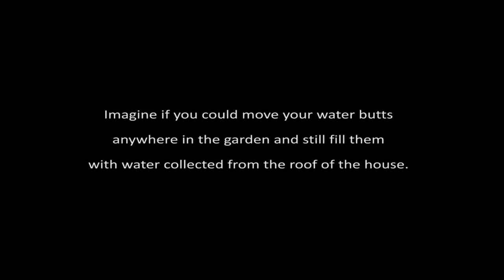Rainwater Collection and Storage with the Rainwater Hub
How to collect rainwater from the roof of a property and then use gravity to channel it to any point in the garden for convenient storage.  for more info.  When it rains, it stores!